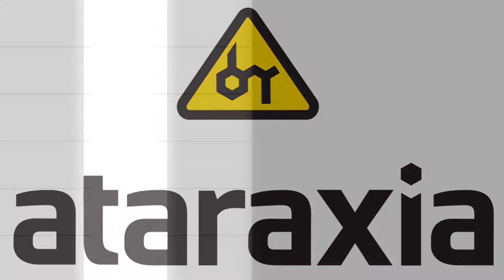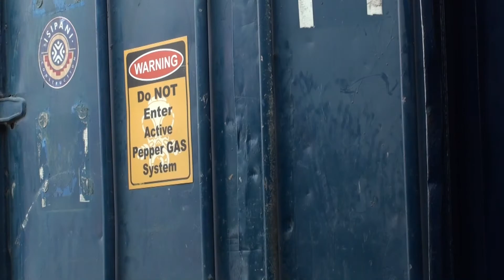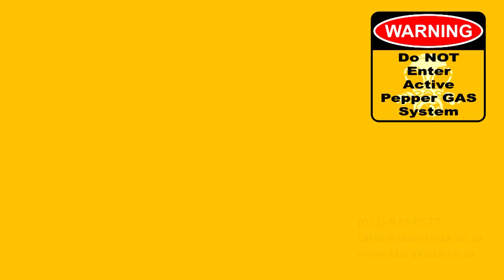Ataraxia Pepper Gas Security Systems - Testimonial by Isispani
Ataraxia Pepper Gas Security Systems. We installed a number of units at one of Isipani's construction sites. We talked to Pietie van der Merwe about the installation and their experience with the pepper spray units.

The installation at the Isipani construction site includes
# A number of Master pepper gas / pepper spray units
# Slave pepper gas / pepper spray units
# All the systems are solar powered with battery backup.
# Full GSM functionality which allows communication to a number of cell phones when certain pre-divined events are triggered.
# Remote activation / deactivation
Security warning signs in various languages

Our system proves to be very effective.